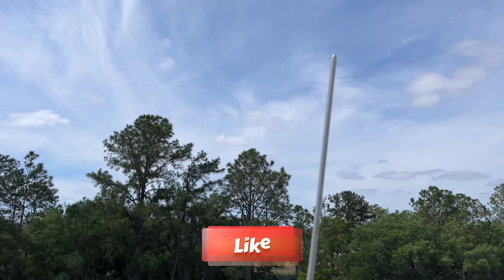4K DISNEY EPCOT MONORAIL BLACK SIDE VIEW FULL LOOP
MONORAIL BLACK FULL LOOP FROM EPCOT TO TTC AND BACK.